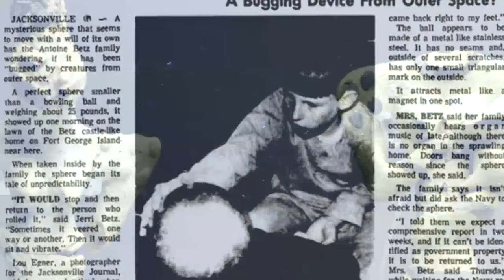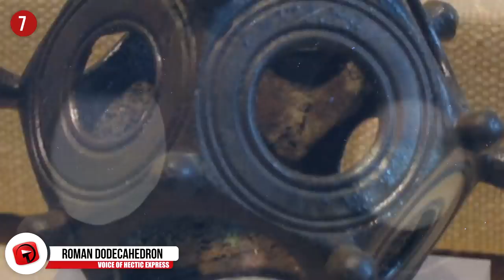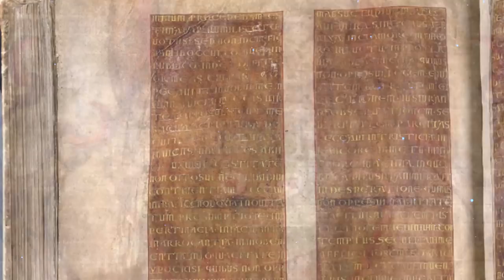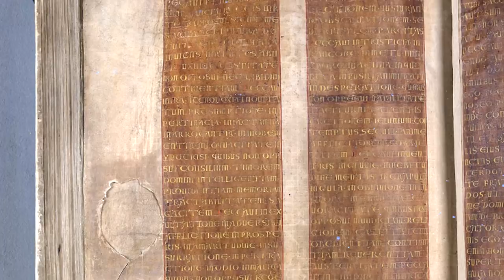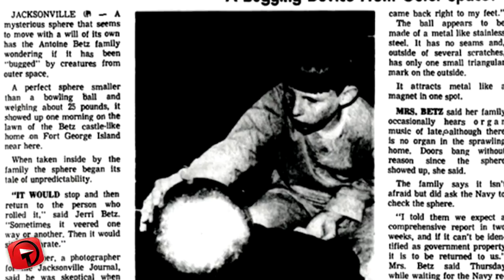Most MYSTERIOUS and Unexplained Artifacts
From hidden labyrinths and serpentine statues … to strange spheres and ancient instruments that defy logic …  Here are 12 of the most mysterious unexplained artifacts ever found

#5  Strange Stone Labyrinths
In Russia’s Solovetsky Archipelago is where you’ll find Bolshoi Zayatsky.  It’s an island that contains sacred sites and villages built by prehistoric peoples who lived there as long ago as 3000 BC.  And those inhabitants apparently had a findness for boulders. There are well more than 800 of the stones that are found throughout the region, arranged in heaps.  Very little is known about the builders … nor why they built these unusual stone labyrinths on the island.  They’re constructed primarily from boulders set in rows, with the majority set in a spiral shape.  Some even have a double spiral formation that resembles two snakes, with their heads meeting in the middle.  While their exact purpose is still unknown, experts conjecture that the stone structures may symbolize a boundary between this world and the underworld.  Specific rituals may have been performed in the labyrinth that helped the soul of the dead travel to the next life.

#4  Betz Mystery Sphere
In 1974, members of the Betz family in Florida were inspecting the damage from a brushfire that ravaged their 88 acre property.  That’s when they found a strange silver sphere.  The smooth orb was about 8 inches in diameter, and had no visible markings … except for a triangular shape that was stamped onto its surface.  The smallish object weighed over 20 pounds … which made the family wonder if it might be some sort of NASA or Soviet spy satellite.  Unsure of just what it might be, the family took it with them.  Soon after, the object began exhibiting some peculiar qualities.  When the 21 year old son played his guitar in the same room as the orb, it began to emit a strange resonance that upset the family dog.  When it was pushed across the floor, it would stop and change directions on its own. It also exhibited more disturbing behavior, like doors slamming shut at night and weird organ music playing.  Stories of the strange sphere attracted an onslaught of media, and experts eager to examine the object.  While an analysis by the Navy revealed that it was nothing more than a ball made of stainless steel, it’s still not certain just what the sphere is -- or who made it.

#3  Fulacht fiadh
Scattered across the marshes and waterways of Ireland are found some 6,000 mysterious artifacts known as Fulacht fiadh.  In the UK they’re called ‘burnt mounds’, and are said to date back to the Bronze Age,around 1500 BC.  SHaped similar to horseshoes, the mounds are made of stone and soil … and encircle a depression large enough to accomodate a car.  Whether they are found alone, or in groups up to six, these objects are always located near a source of water.  And they are typically found far away from settlements.  Because there is evidence of heat cracking around the stones, some experts have suggested that hunting expeditions may have used them for cooking game.  Or they may have had multiple uses, including that of a brewery … archaeologists conducted an experiment the suggests the ancient sites may have been used to produce a drinkable light ale.  While that’s a refreshing take, there’s still no conclusive explanation for what these strange formations were used for.

#2  Ubaid Lizardmen
Did a race of reptilians visit the prehistoric peoples of ancient southern Mesopotamia?  The pre-Sumerian Ubaid people inhabited the area as far back as 6500 BC … and some artifacts were found that have been estimated to coincide with the time of the Ubaid.   The statuettes are about the size of an adult hand … and depict creature with distinctly reptilian features.  They’re featured in poses wearing armor and wielding staffs or scepters.  The elongated heads and angled eyes give them the appearance of lizards … that has led some to believe that the artifacts represent some sort of serpent gods.  More esoteric theories suggest the statuettes depict a mysterious race of reptilians.  Archaeologists don’t have much contextual regarding the sites in which they were found … and that has made it difficult to establish their purpose.  For now, there are no definitive answers regarding these artifacts.

1...